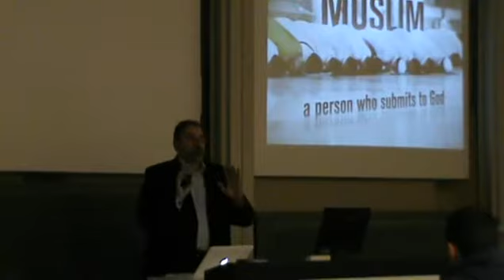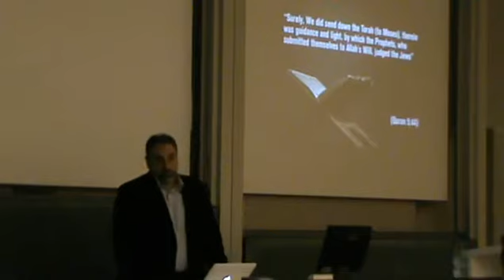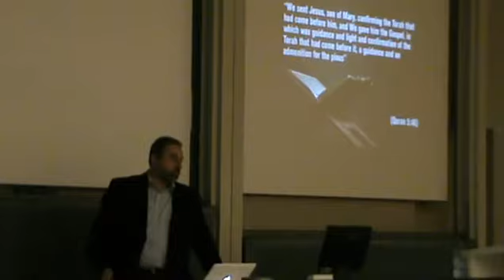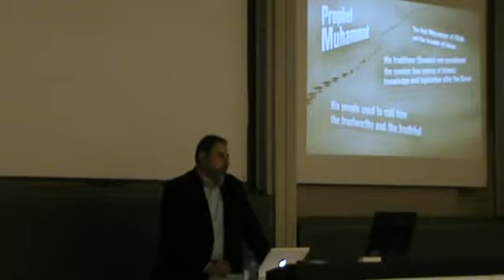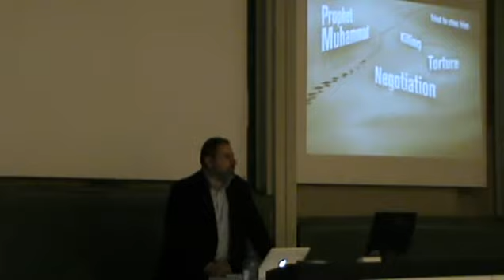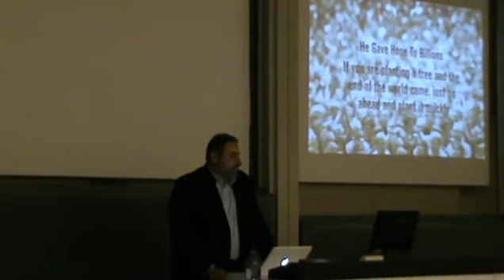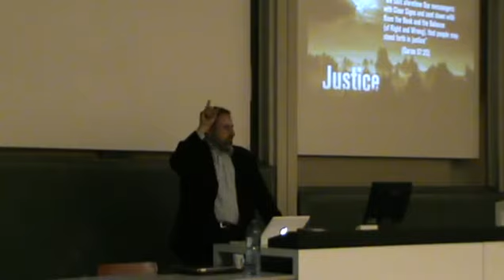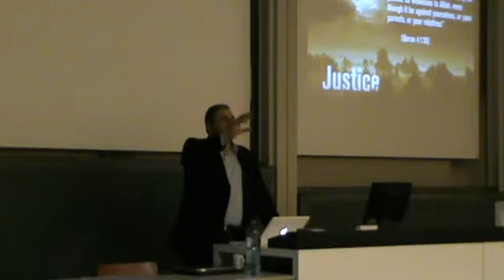Jihad in Islam - Lecture by Fadel Soliman (1 of 3)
Date: Thursday, May 16th, 2013
Venue: University of Twente, the Netherlands
Organized by: UT-Muslims